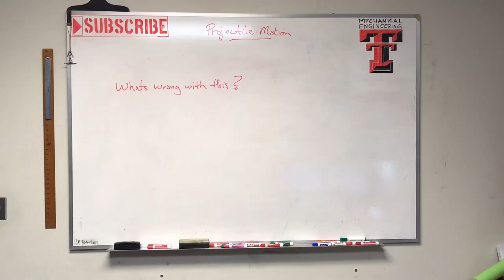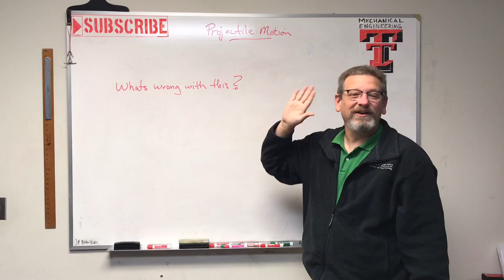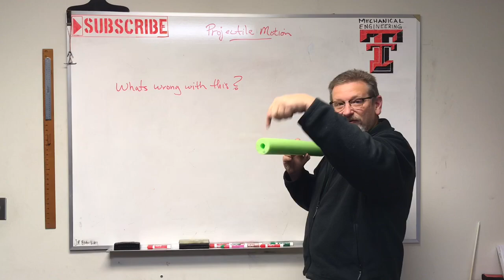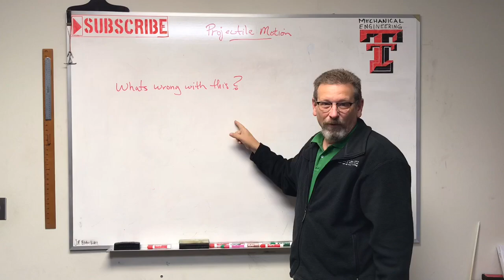Dynamics: Lesson 6 - Projectile Motion Misconception - Funny